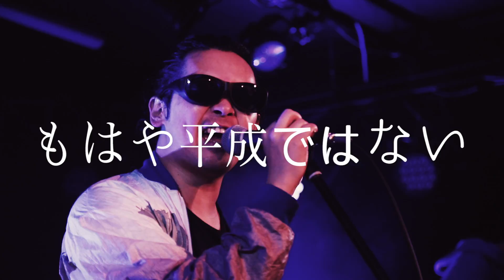NEW OLYMPIX - もはや平成ではない 2019.2.3 平成最後の大笹祭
平成最後の大笹祭 〜鬼笹は外〜福笹はうち〜もはや平成ではない〜@西永福JAM

撮影・編集：竹内道宏
撮影：百瀬誠司、平田K